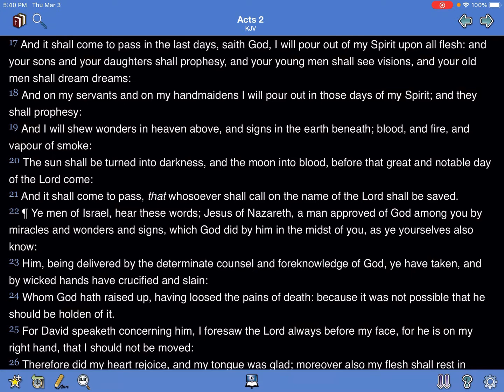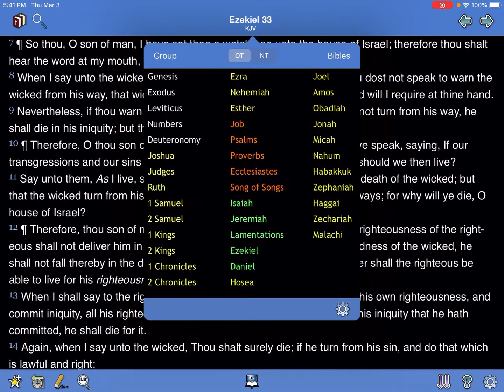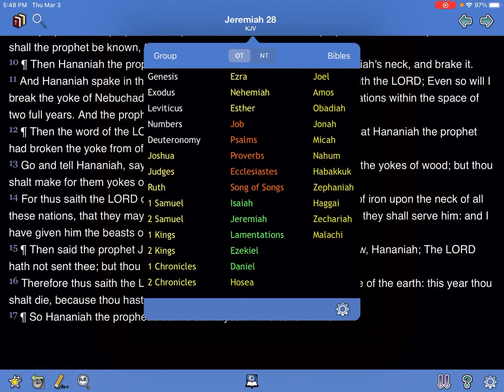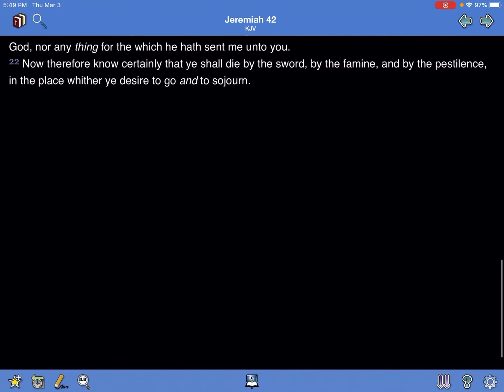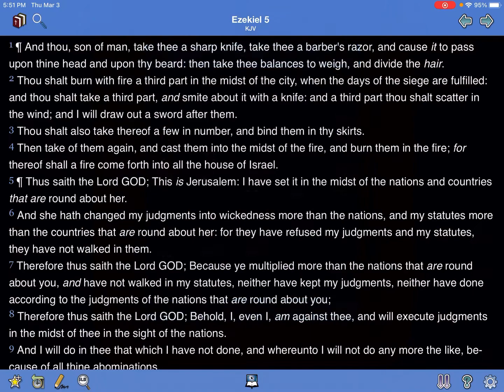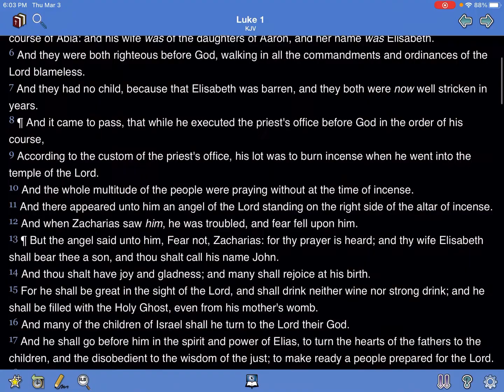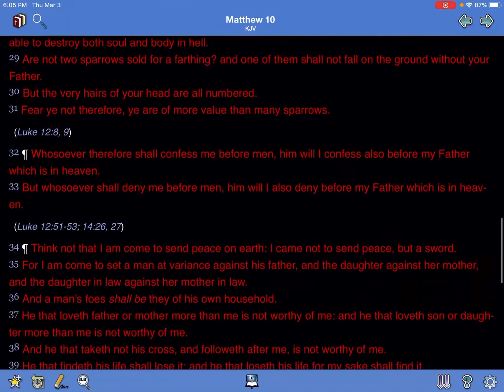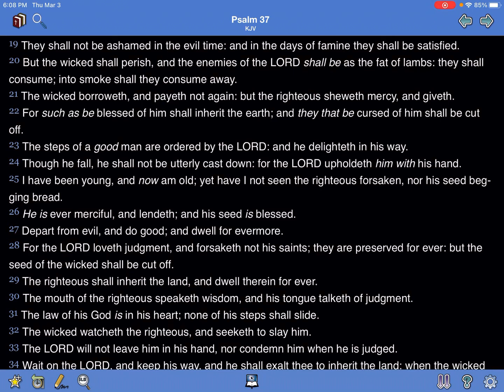When Prophecy & Vision Becomes Reality